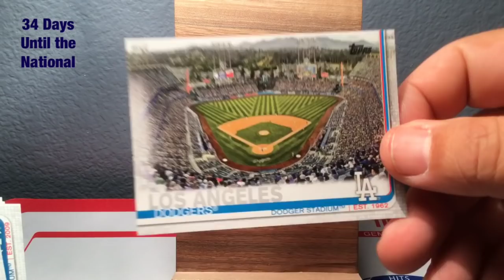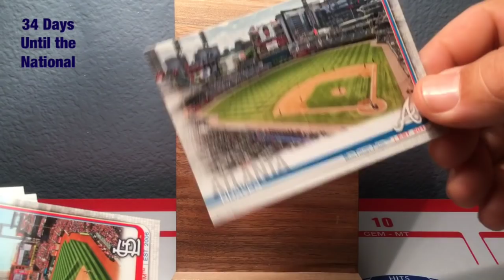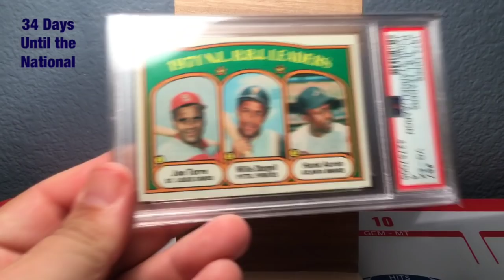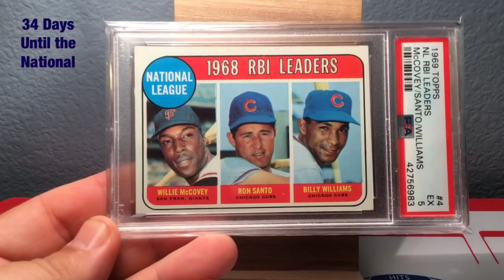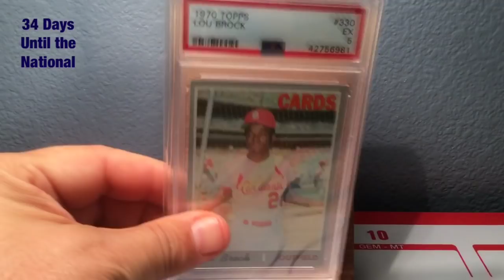Topps Vintage Slabs Mailday & Some 2019 Topps!!??